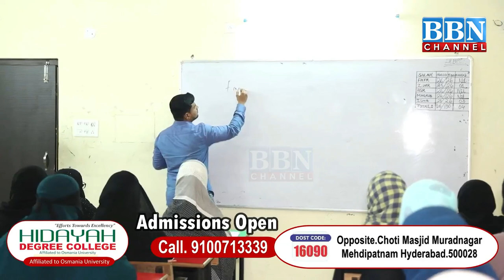Ticket Na Milne Par BRS MLA T Rajaiah Ro Pade